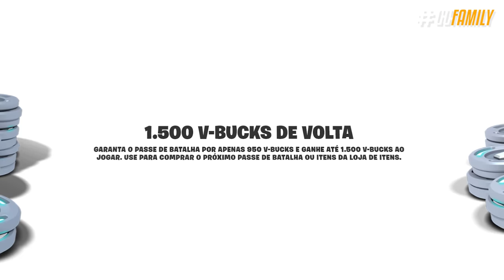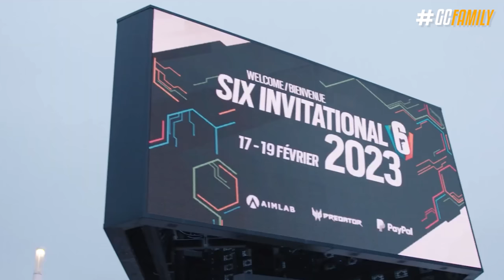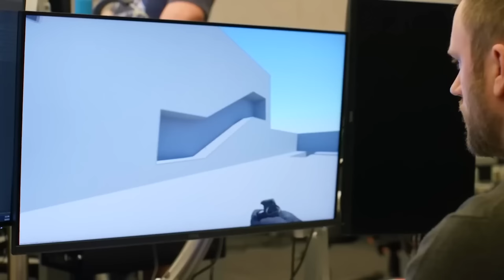FEATURES DE OUTROS GAMES QUE O RAINBOW SIX: SIEGE PRECISA!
Sabe aquela frase "nada se cria, tudo se copia"? Ela é bem famosa nas maiores industrias do mundo, e nos games ela é bem popular seja na criação de um jogo novo, inspiração para um novo personagem, ou até mesmo em uma mecânica dentro desses games. Mas afinal, se a Ubisoft tivesse o alvará para pegar uma mecânica de cada concorrente, o que poderia ser adicionado no Siege de tão relevante? Pra responder essa pergunta eu selecionei mecânicas do Valorant, Fortnite, Call of Duty, CS, e do Rocket League.

► Capítulos
00:00 Introdução
00:51 1. Fortnite
03:11 2. Call of Duty
04:04 3. Valorant
05:27 4. Rocket League
06:16 5. Counter Strike
09:00 Fechamento